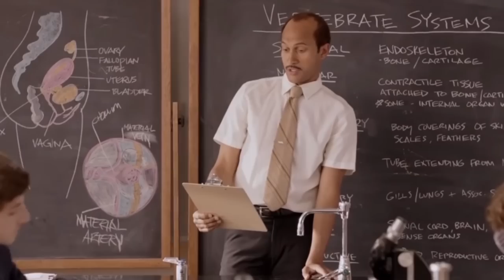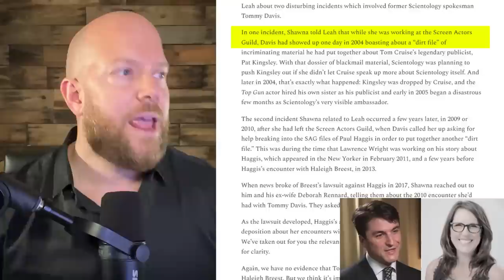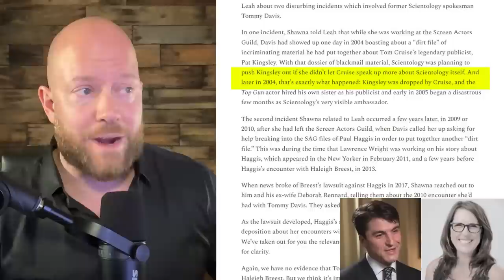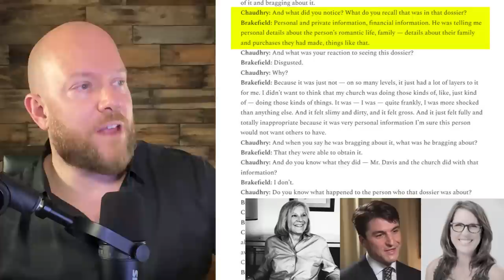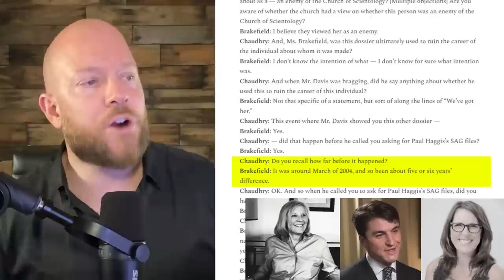Scientology Blackmailed Tom Cruise's Publicist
Tommy Davis and David Miscavige compiled a blackmail file on Tom Cruise's legendary Hollywood publicist Pat Kingsley.